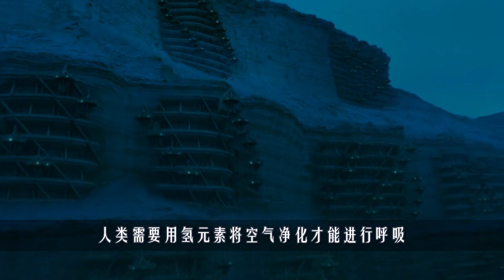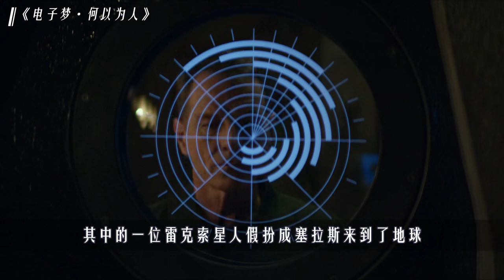人类发现地外生命，长相酷似球状闪电，可以寄宿在人类身上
《电子梦·何以为人》，改编自菲利普迪克的同名小说，一个外星人闯入地球，差点被无辜杀害的故事。